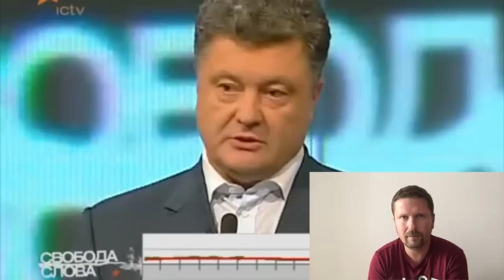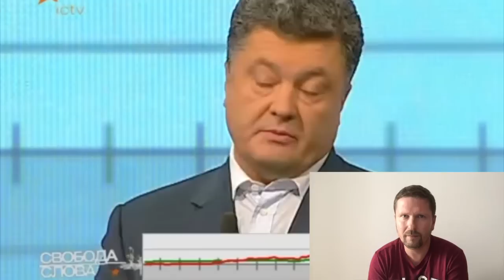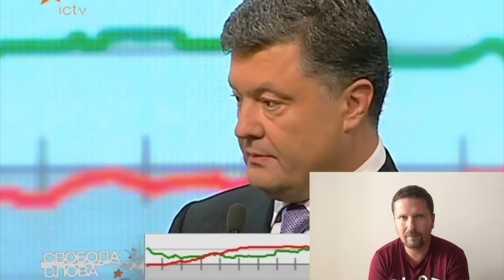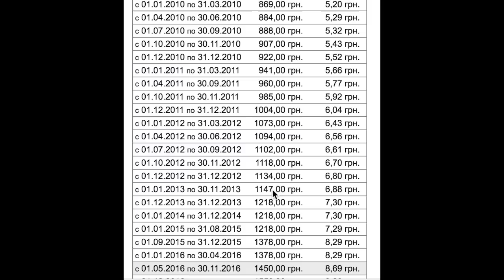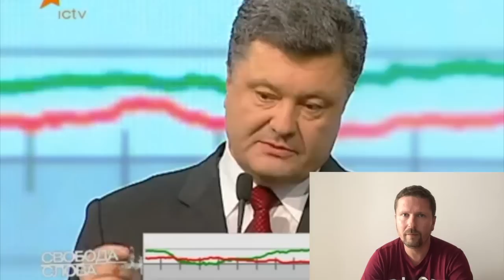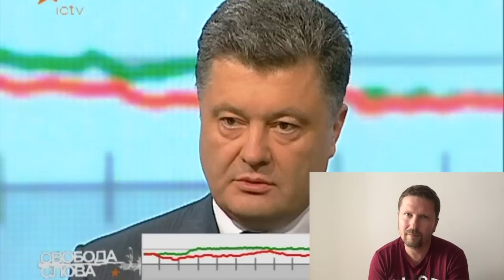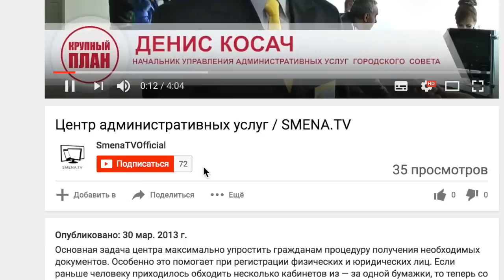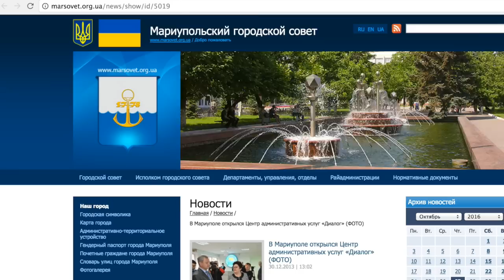Порошенко и амнезия + English Subtitles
Он просто забыл...